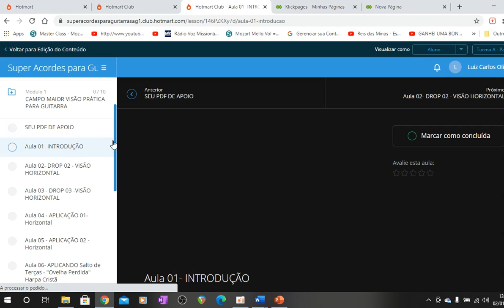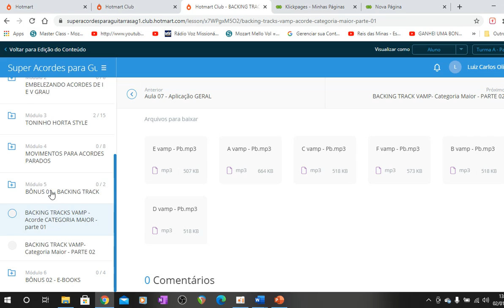CURSO SAG 1.0 - Super Acordes para Guitarra - POR DENTRO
😰Está com DIFICULDADE em fazer acordes Impactantes e Bonitos?💥

 🚸 POSSO TE AJUDAR a Triplicar suas possibilidades de acordes!

🎸“SAG 1.0”
(Super acordes para guitarra)

🔥O que é O CURSO🔥

São 7 módulos

📌 Módulo 1: Campo Harmônico Maior Na Prática
📌• Módulo 2: Embelezamentos Para I e V GRAU
📌• Módulo 3:  Toninho Horta Style
📌• Módulo 4: Movimentos para Acordes parados
📌• Módulo 5: Bônus 01 Backing Track Acordes X7M
📌• Módulo 6: Bônus 02 “4 E-books”
📌• Módulo 7: Vídeos dicas da “Semana SAG”

🚩Módulo 01: Campo Harmônico Maior Na Prática

• 10 Aulas
• Livro Digital: 46 Páginas

Nesse módulo você vai aprender a utilizar as tétrades do campo harmônico de uma forma que nunca vista antes, vamos aprender:

⚠️• Criar combinações de acordes para tocar com baixista ou tecladista
⚠️• Combinações no sentido horizontal no braço do instrumento
⚠️• Combinações verticais no braço do instrumento.
⚠️• Aplicação sobre o tema de exemplo “A ovelha perdida” Harpa Cristã

🚩Módulo 02:: EMBELEZANDO O ACORDE I E V GRAU

      Aqui você vai aprender deixar seus acordes mais modernos utilizando voicings para acordes do I GRAU e V grau do campo harmônico Maior, e ainda vou te mostrar várias formas de preparar o IV grau do campo maior.

O que irei te ensinar:

⚠️• Teoria dos embelezamentos de I GRAU
⚠️• 07 Desenhos para I GRAU
• Aplicação dos desenhos sobre a música “Mover do Espírito”
⚠️• Teoria dos Embelezamento do V GRAU
⚠️•  07 Desenhos mais importantes para V GRAU

Aqui eu mostro vários Acordes e Progressões Modernas que transcrevi do Guitarrista Mineiro “Toninho Horta”.

• Livro digital com mais de 130 Páginas

• 17 Aplicações entre músicas Gospel, Harpa Crista e de Roda.

• 30 Exemplos de acordes para a CATEGORIA MAIOR + 02 Exemplos de Aplicação. 06 Vídeos apresentando aplicações;

• 24 Exemplos de acordes Modernos para a CATEGORIA MENOR. 04 Vídeos apresentando aplicações.

• 30 Exemplos de Acordes para a CATEGORIA DOMINANTE  + 02 APLICAÇÕES EM MÚSICAS + 04 Vídeos em que apresento aplicações.

🚩Módulo 04 :  Movimentos para Acordes Parados
Você vai aprender uma técnica muito interessante “Movimentos Cromáticos sobre Acordes Parados” uma técnica muito usada por guitarristas de Jazz como: Barney Kessel, Joe Pass, Jim Hall e outros.

Trabalharemos:

⚠️• Movimentos sobre Acordes Menores
⚠️• Movimentos sobre II V I
⚠️• Movimentos Sobre Acordes Maiores
⚠️• Aplicações

⭕Bônus 1: BACKING TRACK
São 12 Backing Tracks de PRESENTE PARA VOCÊ praticar os acordes MAIORES.
⭕Bônus 2: E-BOOKS
QUATRO E -Books Matadores para você Alavancar mais ainda seus acordes e também aprender formas de organizar seus estudos